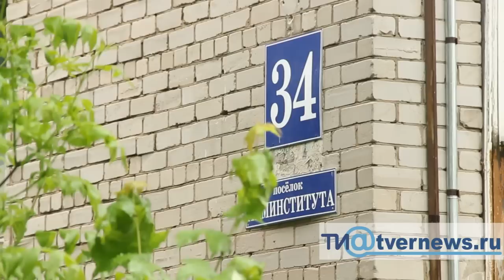Коммунальная катастрофа в поселке Химинститута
Коммунальная катастрофа в поселке Химинститута. Помещение управляющей компании заливает горячая вода.